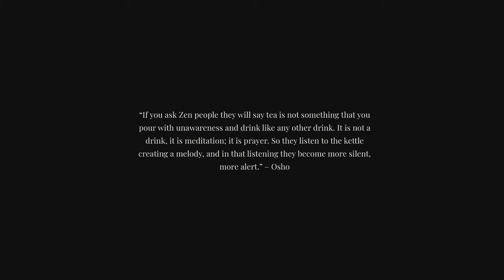Laobanzhang Gu Shu Sheng Pu'Er 2017 by AN SHIM TEA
LAOBANZHANG GU SHU SHENG PU'ER 2017

"SHENG PU'ER FROM ANCIENT TREES OF LAOBANZHANG"

Laobanzhang, Bulang, Menghai, Yunnan, China

Laobanzhang is a legendary village, located in Bulang mountains, Menghai area, Yunnan province, China. Altitude is 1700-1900 m above sea level. Unique climate, high altitude, soil and humidity creates an excellent environment for tea trees growing and that gives this tea special character and taste. Almost 200 000 ancient trees are grown here for hundreds and even thousands of years. There are at least 9000 tea trees older than 800 years old. Pesticides are forbidden by the law, and local people obey the law and old cultivating and harvesting traditions. Due to a limited quantity of a raw material, the price is getting higher each year. Annual harvest is about 50 tons a year. It is very hard nowadays to get authentic Laobanzhang and I'm very happy to share with you this unique tea. This tea is very famous for its unique, intensive, long-lasting flavour and strong Cha Qi (energy). Rich taste with multifaceted notes and tones.

This amazing cake is made from spring tea leaves plucked from ancient trees. Young 'bud and two leaves' traditionally processed and stone-pressed into 357g cakes. Crazy beautiful cake makes me be gentle and try not to break even a single leaf while breaking apart. Dry leaves smell sweet with dried fruit notes, but right after keeping them in a warmed teapot tea smells very intense. Very sweet and tender aroma with notes of berries, marmalade and honey. After rinsing some notes of vanilla and wildflowers. The taste is deep and thick with honey, woody and sugary notes.

Sheng (Raw) Pu'er is a naturally aged tea, traditionally made from tea leaves plucked from wild old tea trees. This type of raw material has very different characteristics and aroma/taste profiles. During processing tea leaves, fermentation process doesn't stop even when the tea in dried, that is why this type of tea professionally stored for years and even decades in a special environment to develop tea leaf's taste. The taste of sheng pu'er is deep and multifaceted. The quality of such tea depends on three factors: the quality of raw materials, the quality of tea leaves's processing and the quality of the storage conditions.

• Strengthens the cardiovascular system
• Reduces blood pressure
• Tones up the nervous system
• Natural antioxidant
• Prevents the development of cancer cells
• Strengthens bones
• Helps in the fight against excess weight
• Helps in brain activity

Camera by Aleksandra Wolk